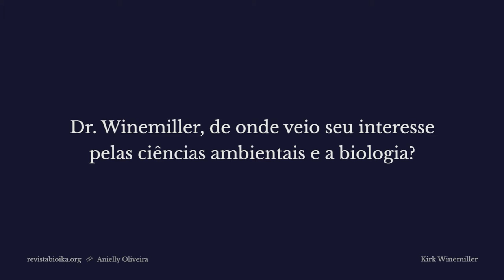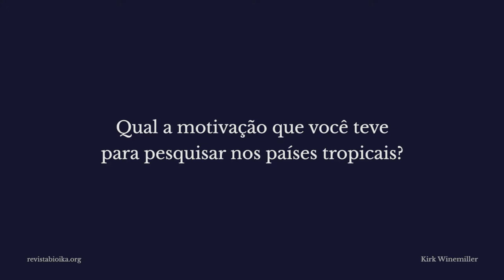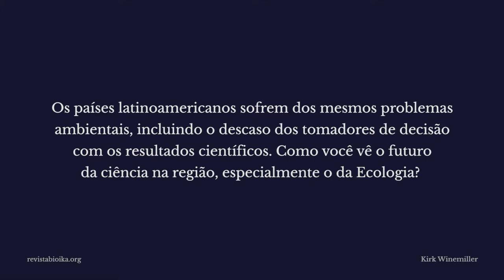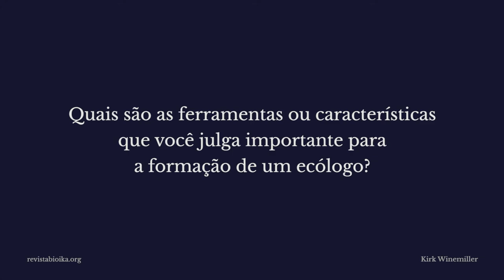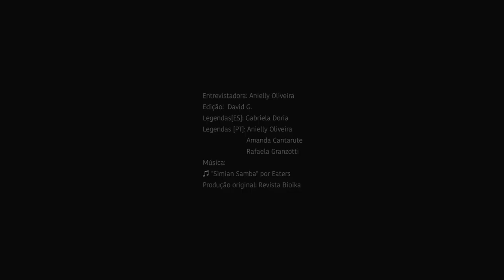Entrevista a: Dr Kirk Winemiller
O pesquisador Norte Americano Dr. Kirk Winemiller concedeu à Revista Bioika esta entrevista sobre sua carreira, que está mais para um bate-papo descontraído e divertido. Ele nos contou sobre seus lugares preferidos nos quais trabalhou e ainda destacou o que considera importante para ser um cientista. A Revista Bioika agradece o Dr. Kirk, sempre gentil e disposto a colaborar.